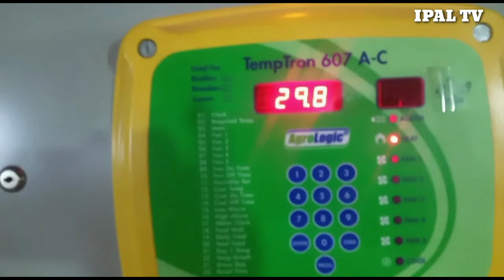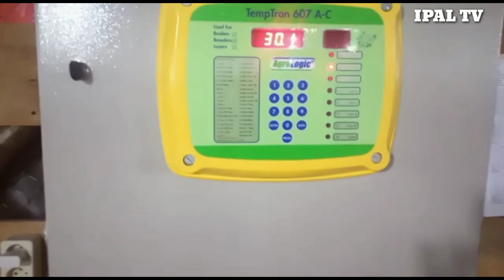Hari ke 4 Bayi Ayam Broiler Banyak Yang Mati, Hampir Ratusan.. Kandang Nyoman Cariu